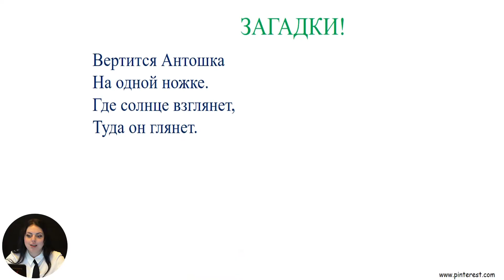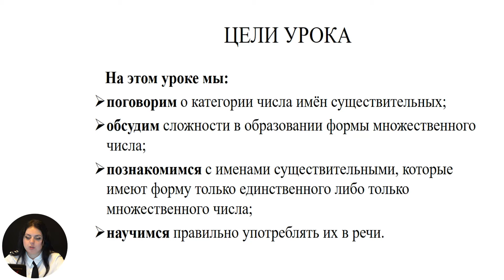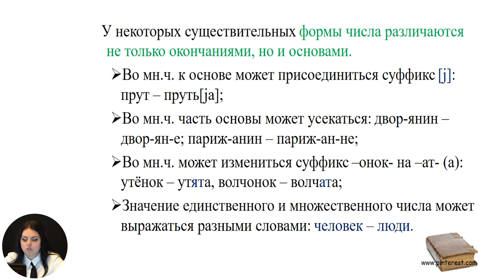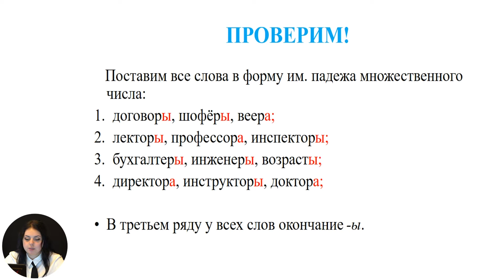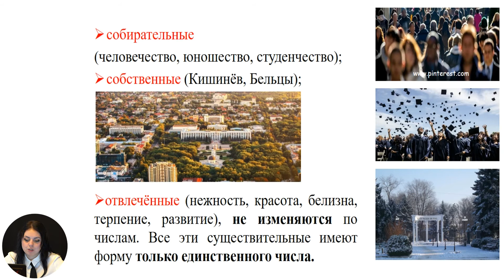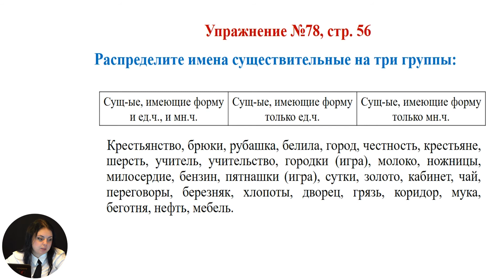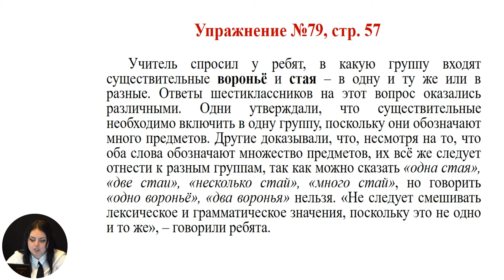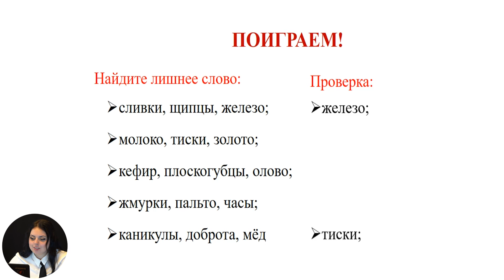Русский язык и литература, 6-й класс, Число имён существительных. Имена существительные, которые...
Тема: Число имён существительных. Имена существительные, которые имеют только форму единственного или только форму множественного числа
Учитель: Манукян Мери
Автор: Манукян Мери

   22 мая 2020 года Министерство образования, культуры и исследований Республики Молдова и Примэрия муниципия Кишинэу подписали Меморандум о совместной деятельности, касающейся расширения и улучшения качества обучения дистанционно, который облегчит доступ к образовательному процессу в соответствии  со статьей 128 ч.(6) Кодекса об образовании №152/2014.